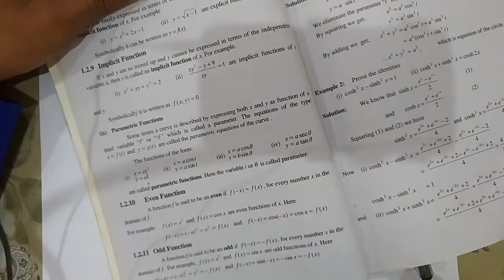Chapter 1, Question 3, Exercise 1.1 2nd year Math - FSc Math Book 2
In this online lecture, Umair Sajid explains FSC part 2 Mathematics Chapter 1 Functions and Limits.The topic being discussed is Topic Exercise 1.1 Question no 3

punjab text book board/Sindh text book board/KPK text book board 12th Class book 2 lecture is conducted in Urdu/hindi/English. This lecture for 12th class Mathematics Chapter 1 is created for all students who want to prepare this topic in detail. Each and every Question is solved step by step to help students in study

these videos are only and only avalible on youtube channel